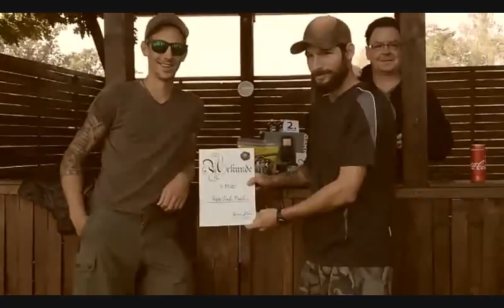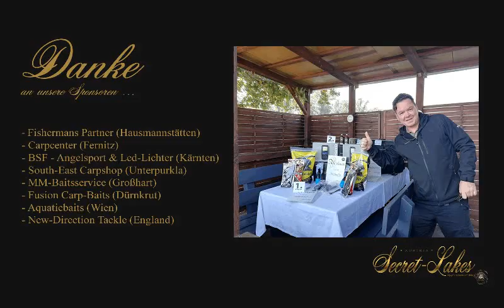IMPRESSIONEN - Oktober 2018 (Secret-Lakes)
Unsere idyllische Seen in Mitten der Natur bieten Ihnen ein wunderschönes und erholsames Ambiente zum Angeln. Auf unserer Homepage haben wir für Sie ausgewählte Bilder zusammengestellt, um Ihnen einen kleinen Einblick von dem Ambiente und den Fischbesatz geben zu können. Wir würden uns freuen, wenn auch Sie uns schon bald besuchen würden, um sich von unseren wunderschönen Naturgewässern, dem idyllischen Ambiente und den kapitalen Fischbeständen selbst zu überzeugen. RESERVIERUNGEN - Tel.